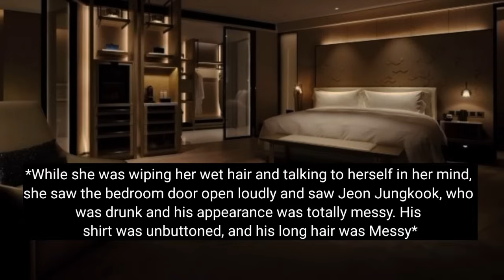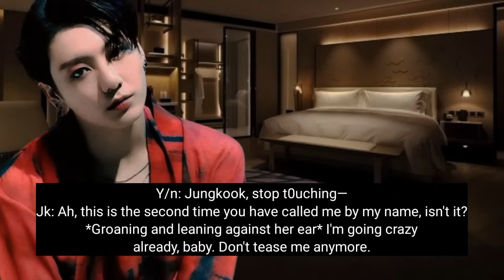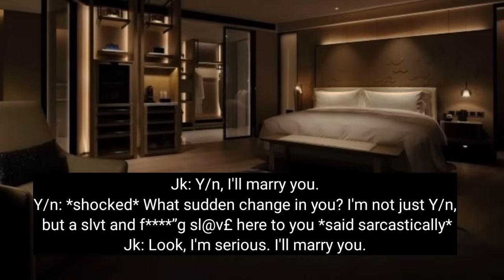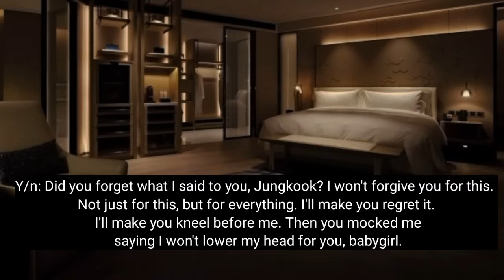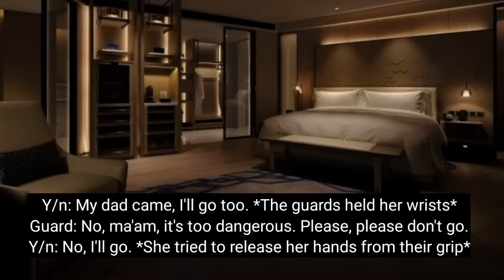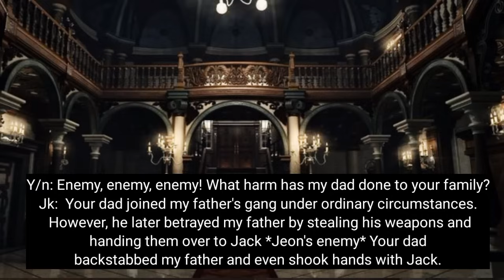When he, the Mafia king who wants to marry you, forced you in his drunkenness The Dark Embrace #4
Song: Arash ft. Helena - Broken Angel (provided by Swan Channel)

Best No-Copyright Music Library that is non copyrighted so